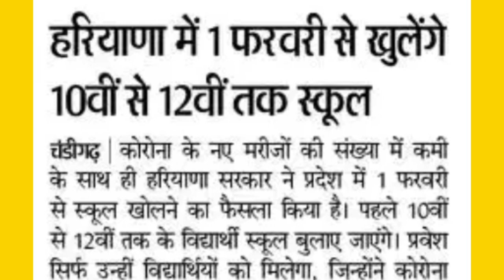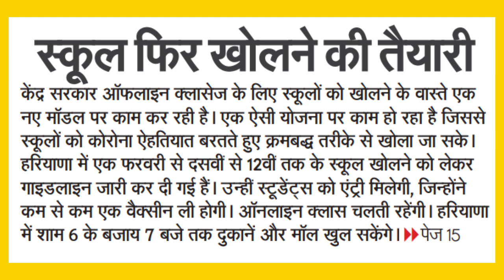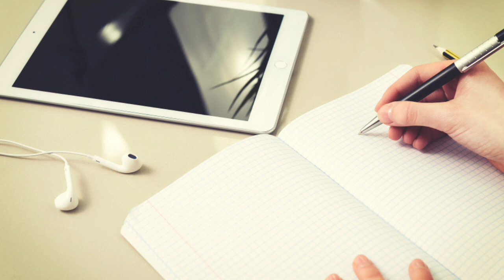haryana board exam online or offline | HARYANA Board latest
Haryana School Exam's 2022 | Haryana Board Exam 2022 | Haryana Govt Statement on Board Exam 2022 | Education Minister latest updates on school's and board exam 2022 .

Haryana school College closed 2022 | HARYANA School preborad exam 2022 | Haryana Board 10th 12th Exam 2022.

Haryana school exam 2022.

hbse.